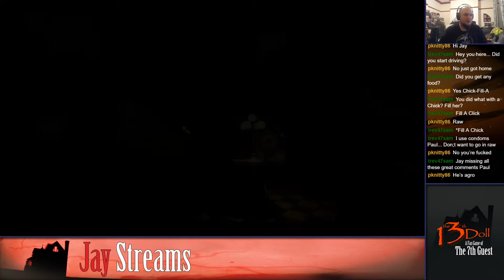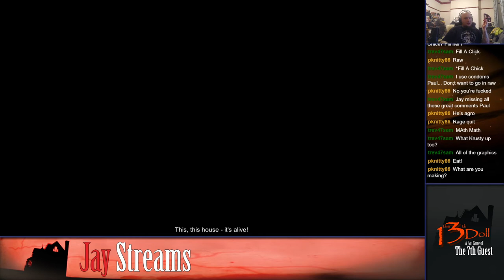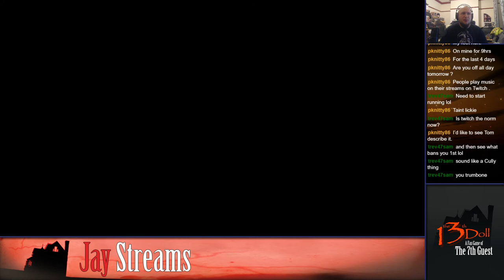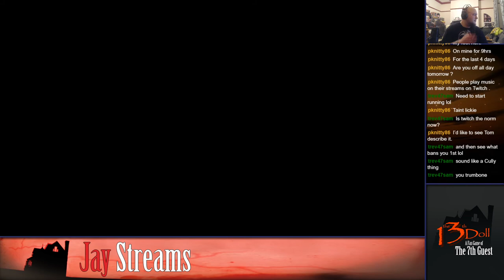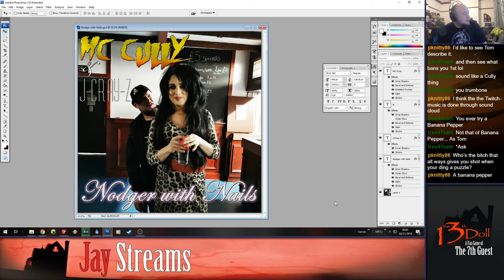Jay Streams The 13th Doll #2 (Twitch Re-Up)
on Saturday 2nd November, 2019.

○ Steam:
Gracious Bears
○ PlayStation:
J-Cray-Z
The_Real_K2G